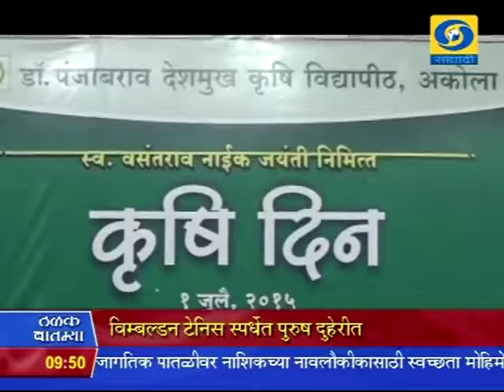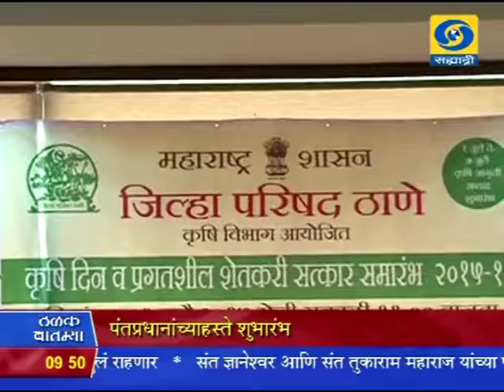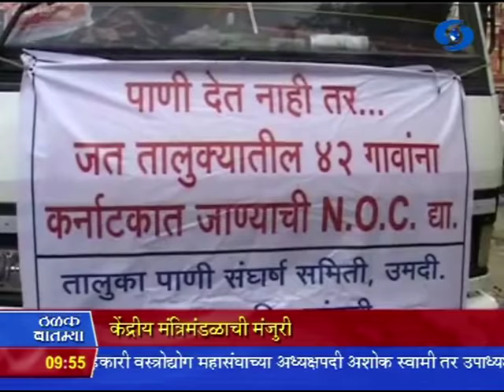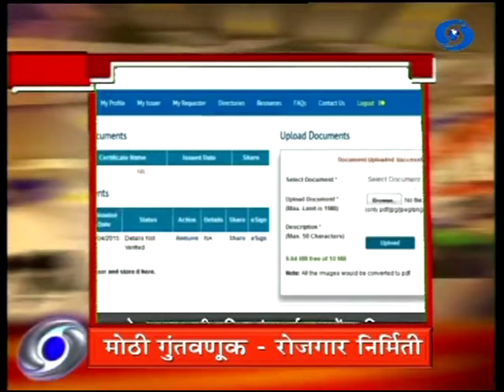9:30 pm News 01/07/2015 _ रात्रौ साडेनऊच्या बातम्या ०१/०७/२०१५